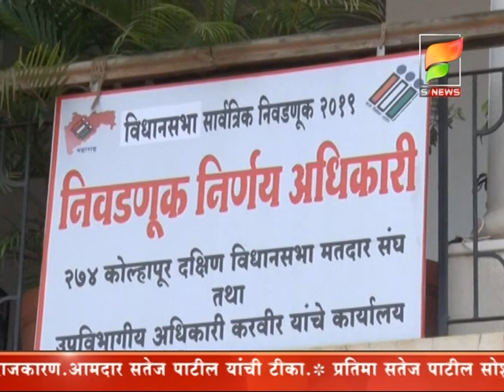S NEWS /- ऋतुराज पाटील यांनी सायकलवरुन जात दाखल केला उमेदवारी अर्ज.